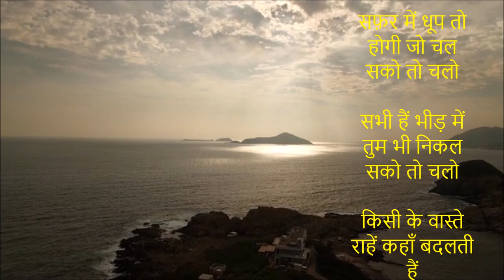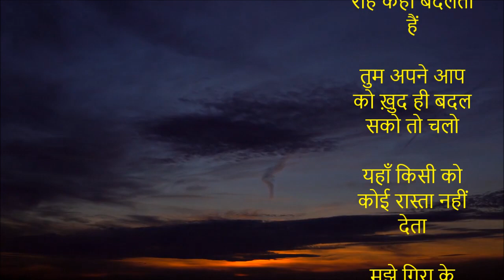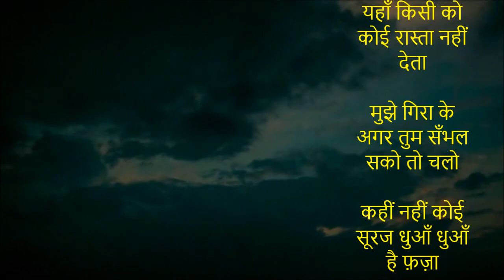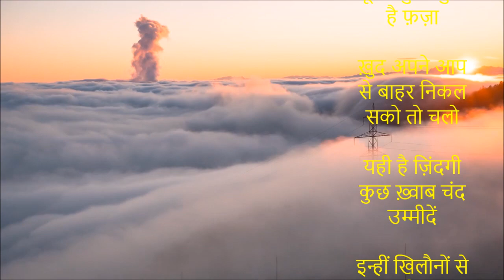सफ़र में धूप तो होगी जो चल सको तो चलो on Taal Matta 9 Beats)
सफ़र में धूप तो होगी
सफ़र में धूप तो होगी जो चल सको तो चलो

सभी हैं भीड़ में तुम भी निकल सको तो चलो

किसी के वास्ते राहें कहाँ बदलती हैं

तुम अपने आप को ख़ुद ही बदल सको तो चलो

यहाँ किसी को कोई रास्ता नहीं देता

मुझे गिरा के अगर तुम सँभल सको तो चलो

कहीं नहीं कोई सूरज धुआँ धुआँ है फ़ज़ा

ख़ुद अपने आप से बाहर निकल सको तो चलो

यही है ज़िंदगी कुछ ख़्वाब चंद उम्मीदें

इन्हीं खिलौनों से तुम भी बहल सको तो चलो